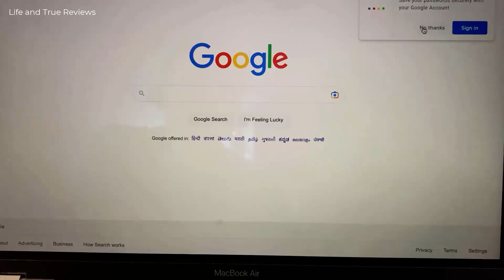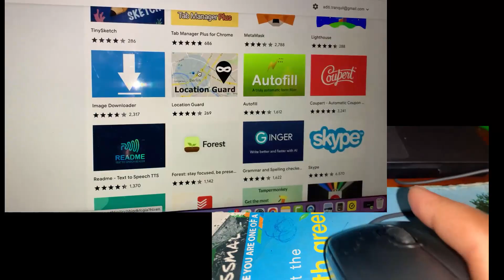Mouse Reviews |Logitech Laptop|Computer mouse |Desktop mouse |Full Size Corded Mouse Wired Mouse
Mouse price 🌈

My camera ❤️
Vlogging gear ❤️
Product we use ❤️

hit likes.